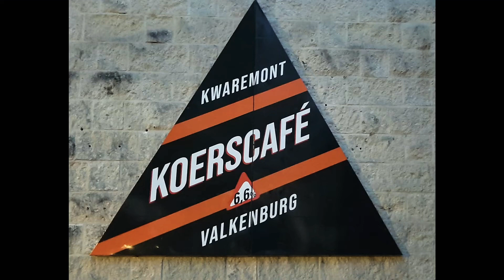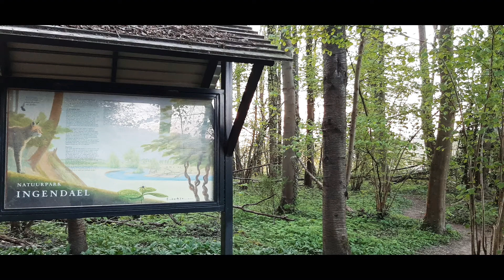Ontdek in Valkenburg de kleurrijke vintage muurschilderingen.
Naast heerlijke wandelingen door het Geuldal is Valkenburg ook een leuke bestemming voor het ontdekken van vintage muurschilderingen